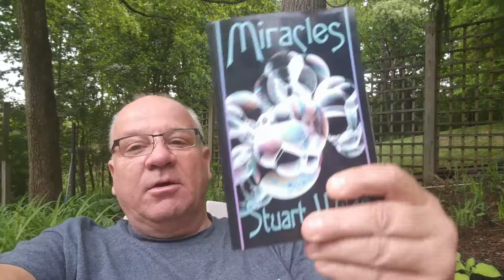Don't let Stress Effect You